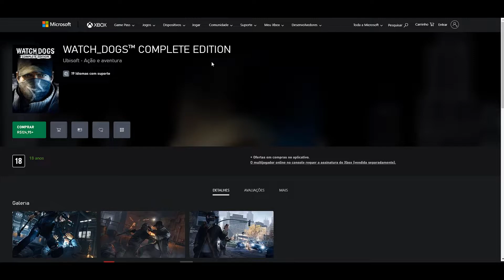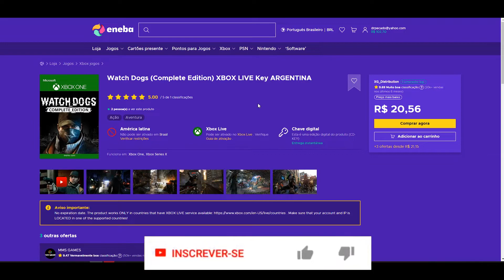Watch Dogs Definitive Edition rodando no Xbox Series S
Pessoal, com este vídeo eu começo um novo quadro no canal testando jogos com FPS BOOST no Xbox Series S
Confiram a playlist do Xbox Series S: